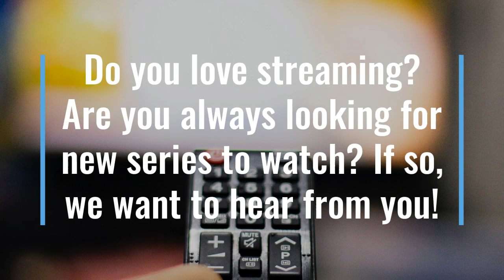R20220321 Virtual Focus Groups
Do you love watching all the streaming services you have available? Are you always looking for new series to watch? If so, we want to hear from you!

Join us for this 90-minute discussion group to talk about what you like and dislike about the streaming services you use! These groups will be conducted from March 28th to 30th.

As a thank you for your time participating, you will be receiving a $125 Visa gift card after completion!